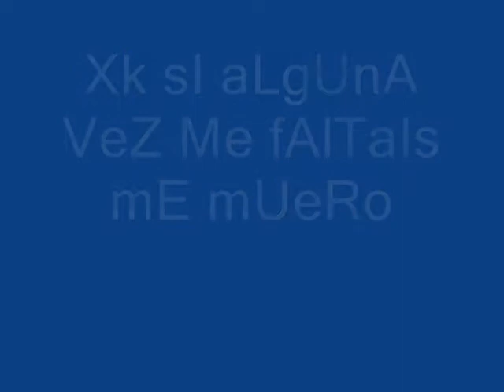shas xikas okm nenas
xk os kiero demasiiado